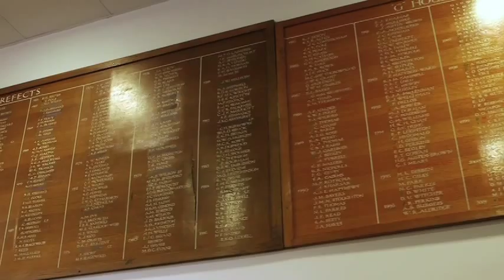Bradfield College - House on the Hill (G)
A video on House on the Hill (G). Narrated by Toby Goad (Housemaster) and  featuring interviews with pupils plus footage of life in the house, house sport , evening of entertainment and facilities, it provides an overview of the house. This video was produced by Bizzibox Creative.